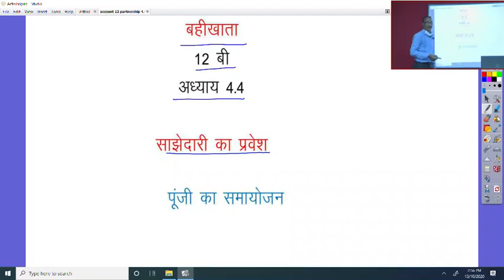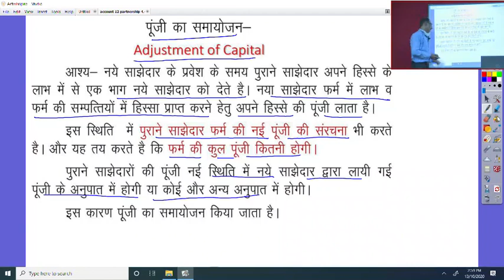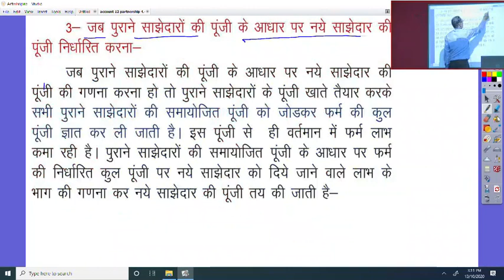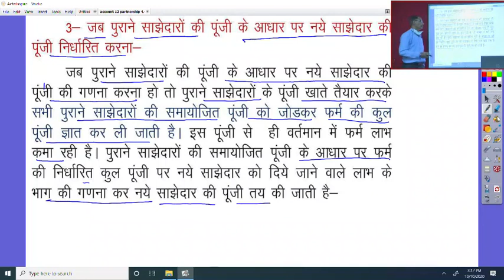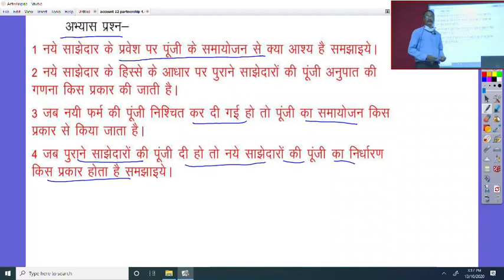कक्षा 12 बहीखाता अध्याय 4 4 साझेदारी प्रवेश पूंजी का समायोजन